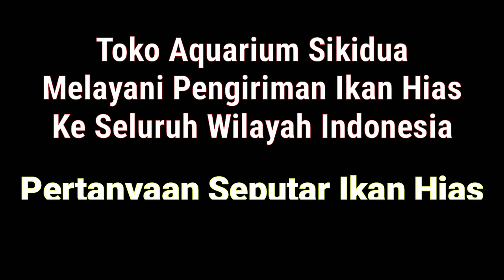38 Jenis Ikan Hias & Harganya - SEMUA ADA DISINI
38 Jenis Ikan Hias & Harganya - Semuanya Ada Disini

Beberapa Jenis Ikan Hias Air tawar didalam video ini tersedia di Toko Ikan Hias AQUARIUM SIKIDUA

Harganya juga sangat terjangkau dan bisa dikirim Keseluruh Wilayah Di Indonesia

Bagi Teman-teman yang ingin tau lebih lanjut tentang berbagai macam Ikan Ikan Hias bisa tanyakan Lansung melalui Nomor dibawah Ini

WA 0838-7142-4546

Video ini Menjelaskan Tentang 38 Jenis Ikan Hias Air Tawar dan Harganya

Video ini Dibuat Agar banyak orang yang semakin mengetahui tentang jenis - Jenis Ikan Hias Air Tawar yang bisa dipelihara di dalam Aquarium

Video ini Merupakan Gabungan dari video sendiri, Video Creative Commons Youtube dan dari Sumber lainnya.